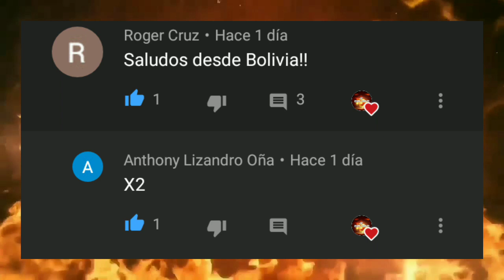WWE NXT: The Great American Bash Noche 2 ~ Resultados Explosivos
Resultados NXT The Great American Bash Noche 2: Candice Larea vence a Mia Yim en lucha Callejera, Jhonny Gargano vence a Isaiah Scoot en buena lucha, Keith Lee Doble Campeon.